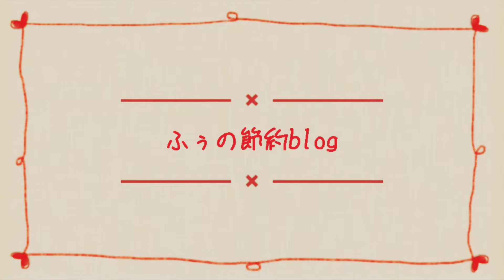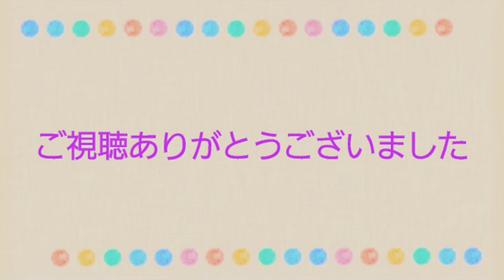ご飯をもらうためお手はするがもらえないおかわりは拒否する犬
親子そろってどうしてくれよう(ᇂ_ᇂ|||)